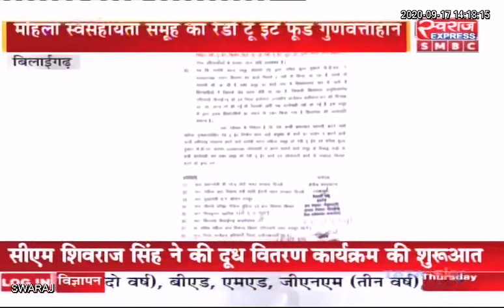Chhattisgarh New | Ready to Eat Food निर्माण में अनियमितता